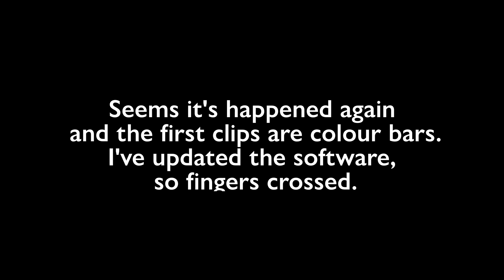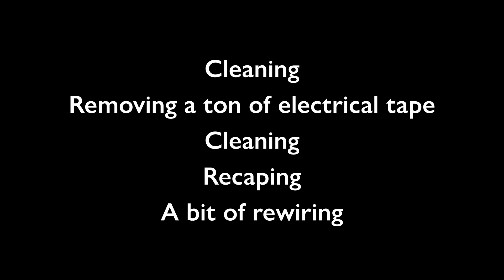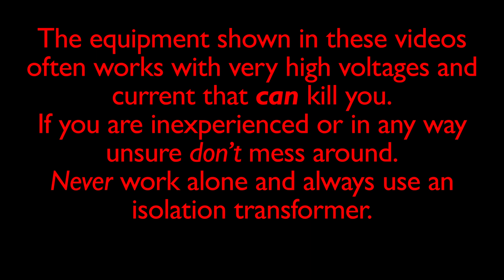Healing L401E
Welcome back to the channel! In this week's episode, we're diving into another vintage radio repair — and it's been quite the ride. Unfortunately,  I was still having issues with the recording system falling back to colour bars so part of this video is gone forever.(again 😬). However, I’ve salvaged the second half and made some real progress despite technical setbacks.

🔍 What’s in this video:

Diagnosing and replacing a faulty 6AR7 valve

Testing vintage components like capacitors and resistors

Installing a new power cord and speaker

Tracking down hum and poor alignment issues

Dealing with failing test valves and limited spares

Using a signal tracer to isolate the problem

Upgrading firmware/software after video capture issues

📉 Issues Faced:

Persistent hum and distortion

Low sensitivity despite a strong signal

Open resistor causing signal loss

Ongoing software/firmware instability on Windows

🛠️ Whether you're a vintage electronics hobbyist, a valve radio enthusiast, or just enjoy a good technical troubleshooting session, there's plenty here for you.